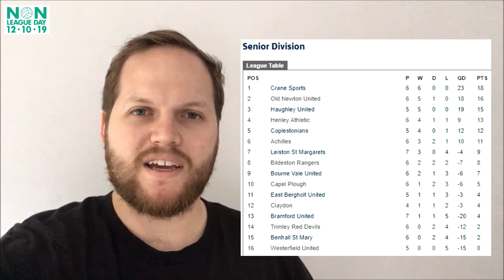OLD NEWTON vs CRANE SPORTS (SIL SENIOR DIVISION) | Match Day Experience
Highlights from today's game between Old Newton and Crane Sports in the SIL Senior Division.